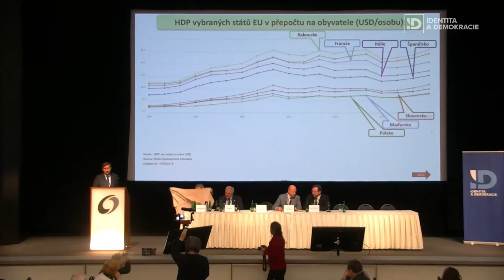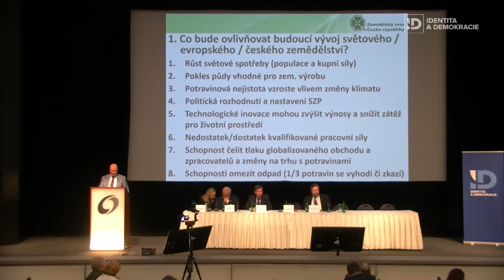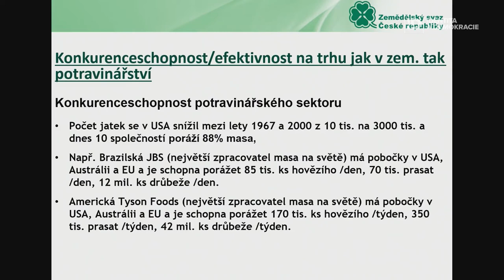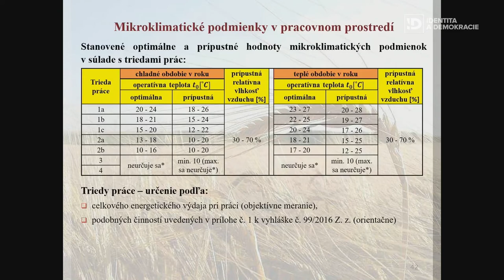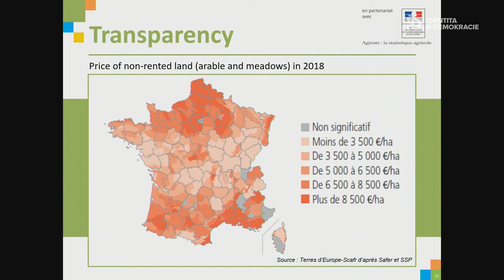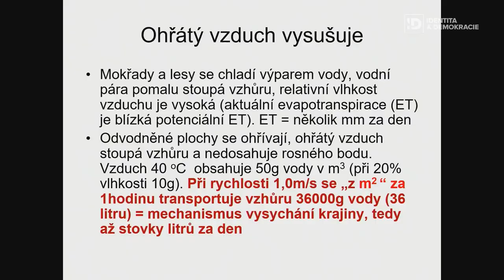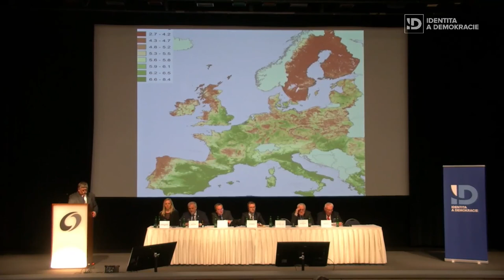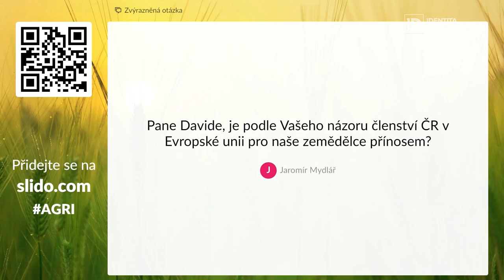Conference The future of European agriculture 2019 - afternoon lecture block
The Identity and Democracy Group in the European Parliament organised the 1st International Conference on the Future of European Agriculture 2019 on 11 December 2019, 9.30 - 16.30 at the Olšanka Hotel, Táboritská 1000/23, Prague 3. Recording of the afternoon lecture block.